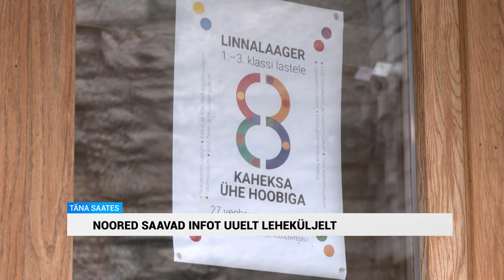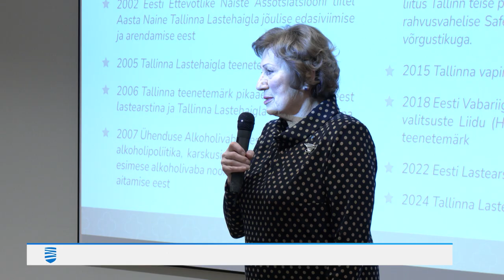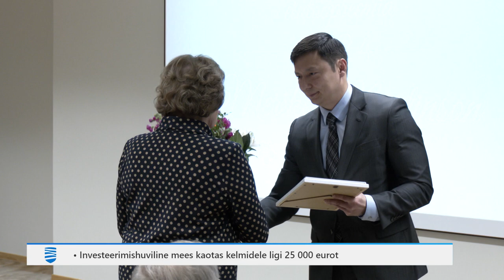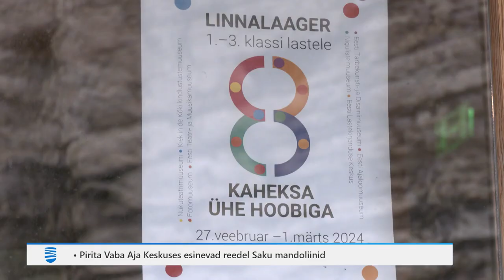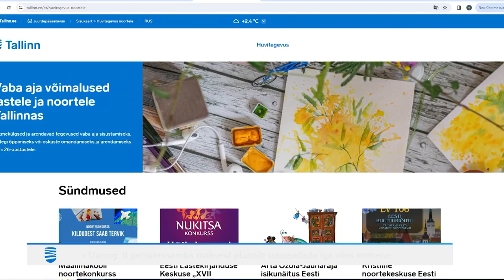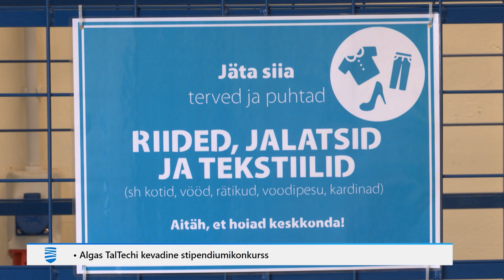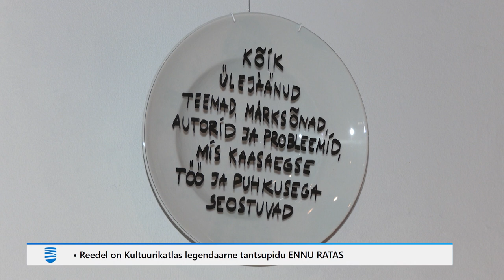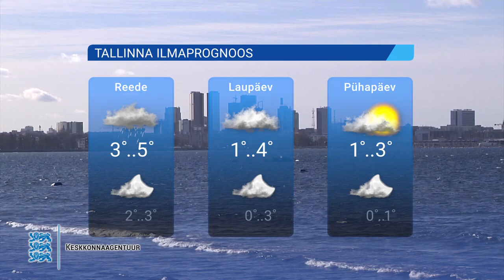22.02.2024 - Tallinna Uudised